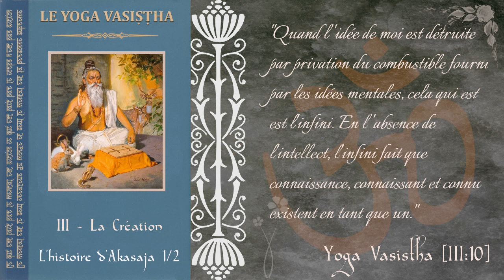Yoga Vasistha - 3 - La création - L'histoire d'Akasaja (1/2)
Le Yoga Vasistha décortique la conscience, notre perception du monde, sa dissolution ultime, la libération de l'âme et la création de l'univers du point de vue du sage libéré. Parmi les grands monuments de la pensée hindoue, il est une référence incontestée en matière d'advaïta vedanta.

Chapitre III - La création - L'histoire d'Akasaja, première partie.

Bibliographie: Le Yoga Vasistha par Swami Venkatesananda, traduction de Patrice Repusseau, éditions Inner Quest